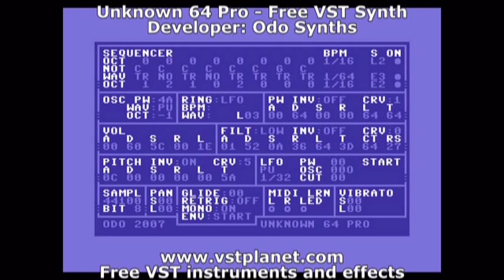Unknown 64 Pro - Free VST synth - vstplanet.com